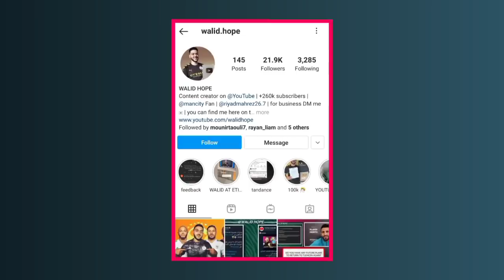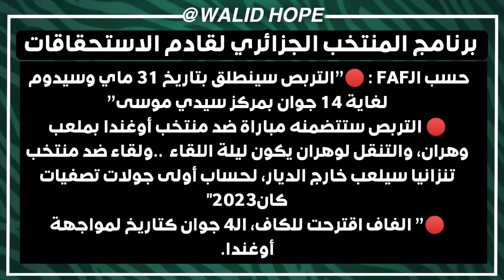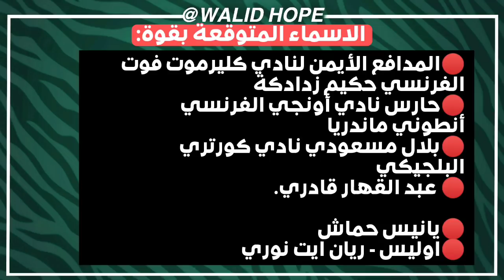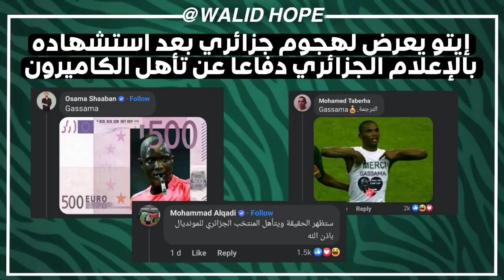عاجل مصدر موثوق يؤكد دليل جديد ضد غاساما - الجزائريين فضحو ايتو بقوة - بلماضي قرر إستدعاء 6 لاعبين